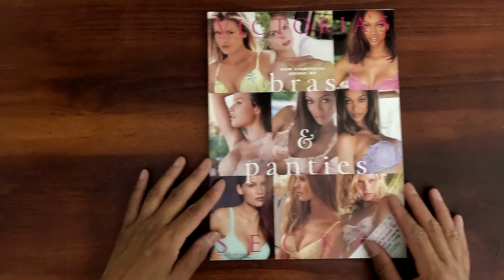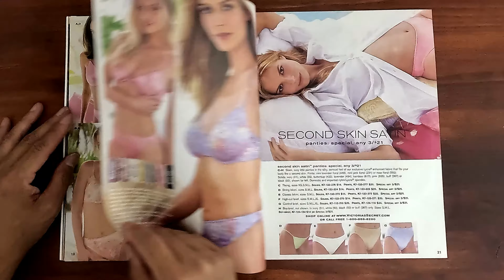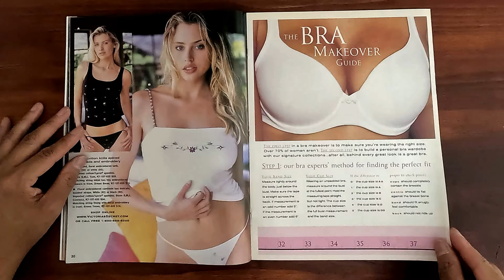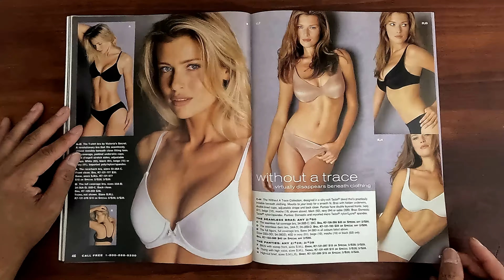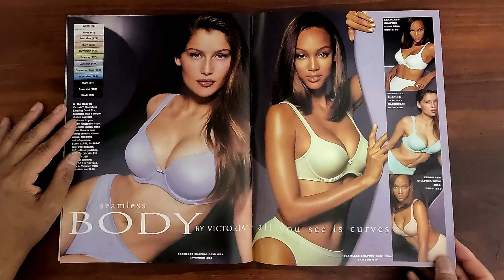Victoria's Secret Bras & Panties Spring 2000 Catalog Heidi Klum | ASMR Catalog Flip Through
Vintage issue of Victoria's Secret Bras & Panties Spring 2000 catalog.  Relaxing ASMR sounds from page turning and a step back in time at the same time.

Bras & Panties Spring 2000; Heidi Klum, Tyra Banks, Daniela Pestova, Laetitia Casta